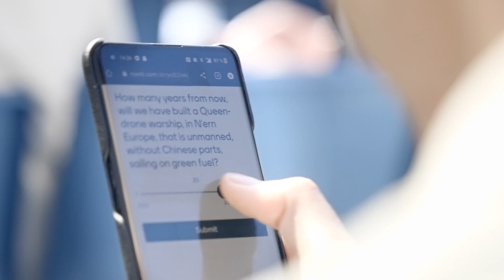Forskningens Døgn 2023 åbningsevent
Den landsdækkende videnskabsfestival åbnede den 21. april ved event i København, arrangeret af ingeniørforeningen IDA og Forskningens Døgn.
Dagen stod i den grønne forsknings tegn og bød på taler, oplæg, kanalrundfart og bæredygtige løsninger fra innovative startups.

Uddannelses- og Forskningsministeriet arrangerer Forskningens Døgn.